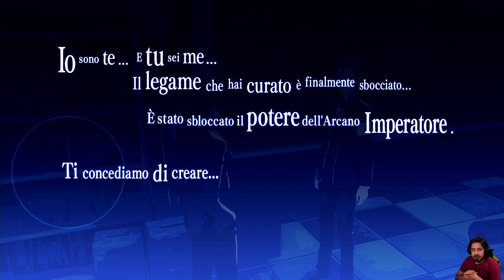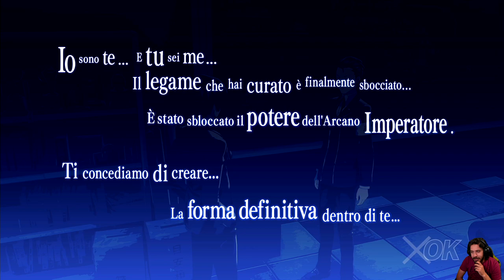Persona 3 Reload [Blind Run] - EP 48 - Grazie di Essere Mia Amica